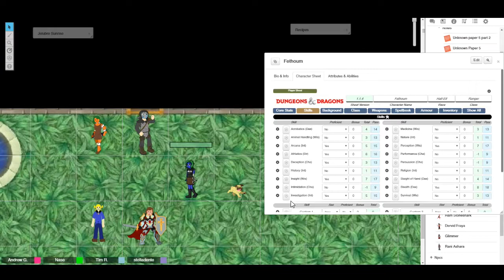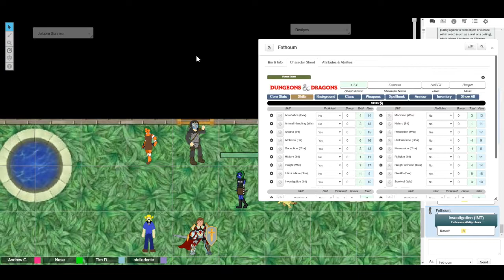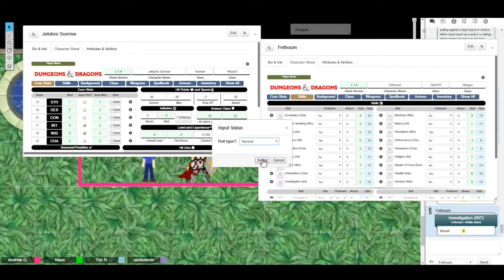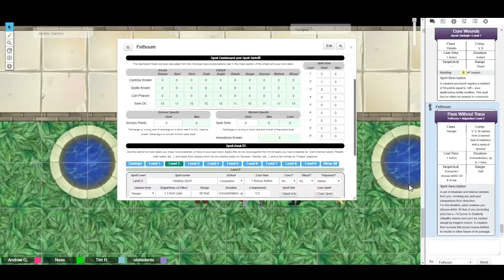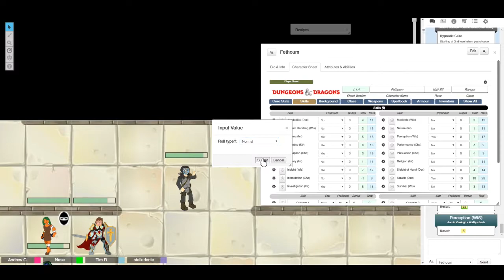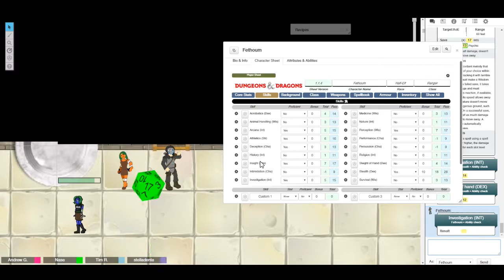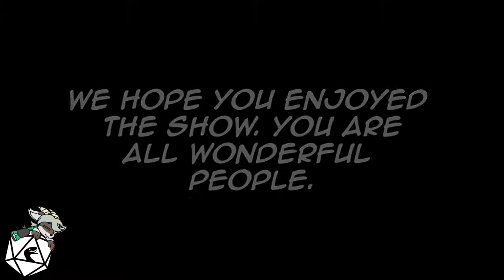Wreckage of the Old Boat Episde 25 Part 2